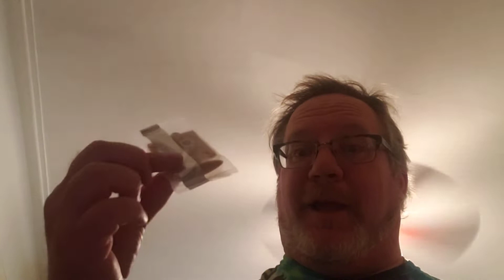Halloween Edition: Opening My Prize